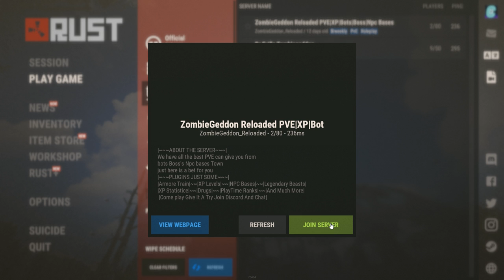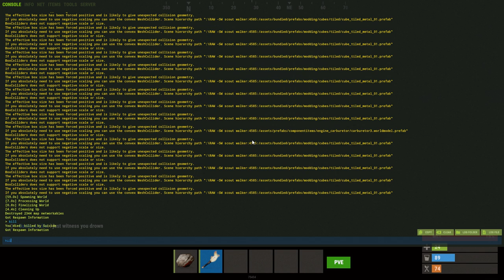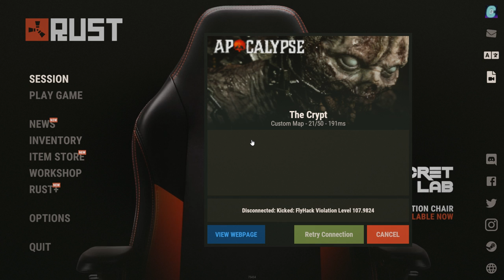(@brityt) I joined his livestream in Rust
So today Brit was LIVE streaming and attempting to join 0 pop Rust servers and this time I decided to jump in and meet the brit himself!

Not my usual upload, it was a bit unplanned but I wanted to share it here with you. Behind the scenes kind of lol.

Subscribe, Like and comment, also let me know what future uploads I should do or what content you enjoy usually watching, maybe its Solo Survival or Trap bases, maybe you enjoy the casual upload even like this.

If you have not already go check out Brits video on his channel.

Timestamps:

00:00 - 00:38  Welcome to Ru.. Brits live stream!
00:39 - 06:48  [EU] XCretion's Everyhings Phat Server X3
06:49 - 17:00  ZombieGeddon Reploaded PvE|XP|BOTS|BOSS Server
17:01 - 26:25  The Crypt "roll player" Server
26:26 - 28:06  Talking & Asking Brit a Question for the future.